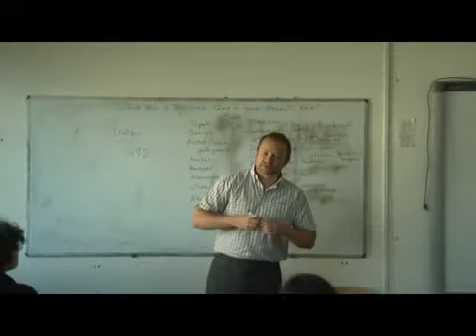Sapri, l'inglese a scuola Lezioni sui social network